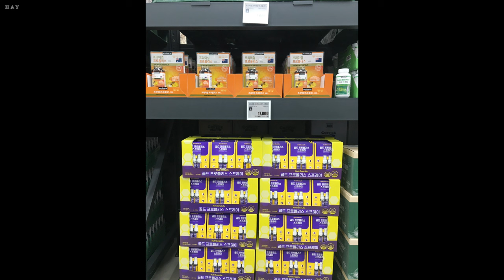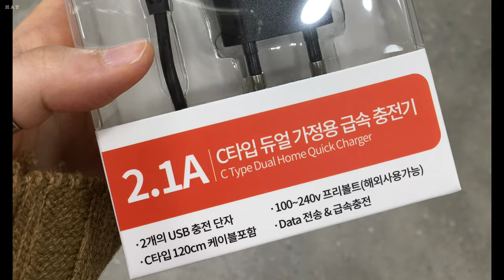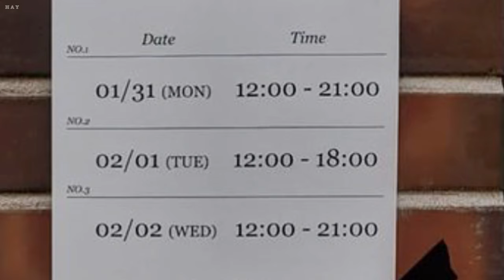#2022 1월말 바지락비빔밥 쉬림프링 크리넥스 오리지널 첵스초코 레인보우 육전 새우전 소라 굴